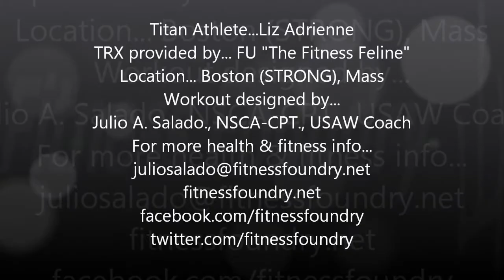BEST 2 Minute Fat BLAST TRX Total Body Exercises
"Boston STRONG" TRX Titan single leg & core combo circuit displays the strength & tenacity of the city of Boston. A exercise complex that is challenging and result driven. Great for strength, conditioning and transfers movement applicable to all athletic training. Recruit "type II" fast twitch muscle fibers with single leg hops, develop upper body strength & core stability with 1 legged pushups then finish with "lateral squats"!

Great post workout or accessory unilateral circuit to any fitness goal.

Here's a thank you: I'm testing out my new train-anywhere tool, tell me what you think!

My Books:
Long-Term Weight Loss:
BREAK OUT of Breaking Even!: 3-Step Method for PROVEN Long-Term Weight Loss

For the Fitness Professional:
How to Become an A-List Personal Trainer: Fundamentals for Optimal Service-Branding-Success:

Older Adults Strength Training and Fall Prevention:
SPARTA SENIORS: Synchronicity of Science, Perception of Limitations, & Movement:
A New Method to Build and Support Intrinsic Capacity in Older Adults.